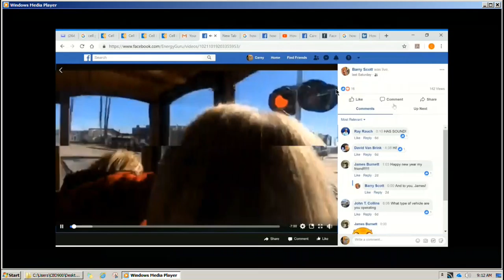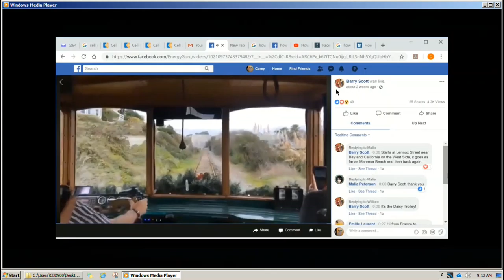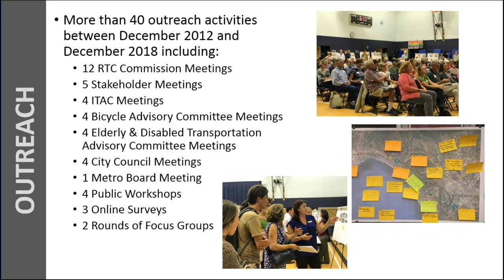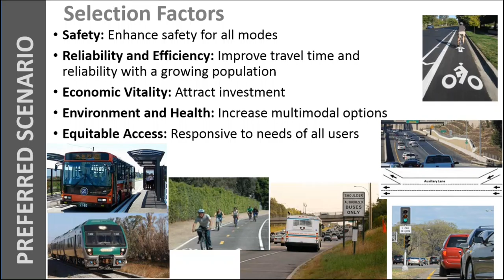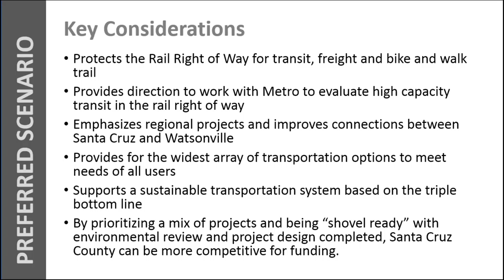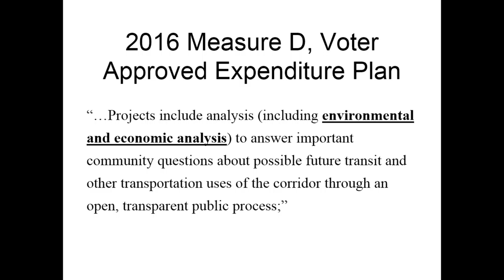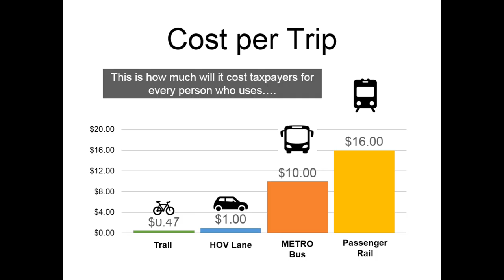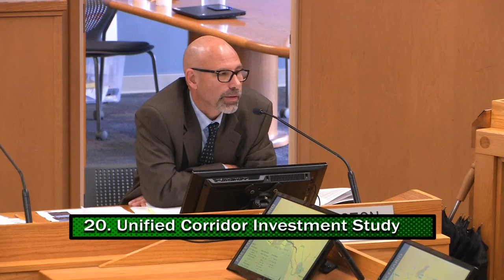Santa Cruz Regional Transportation Commission 1/17/19